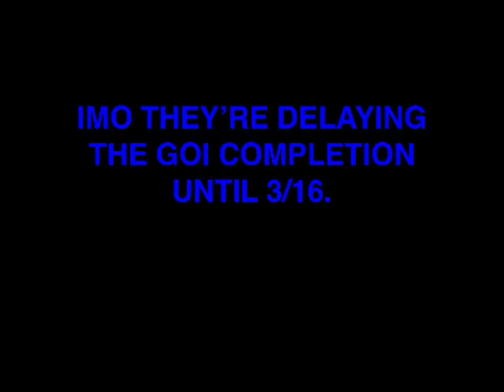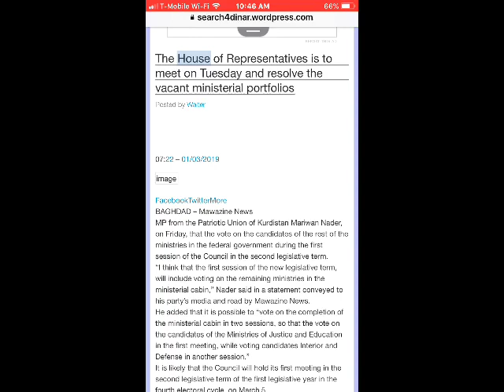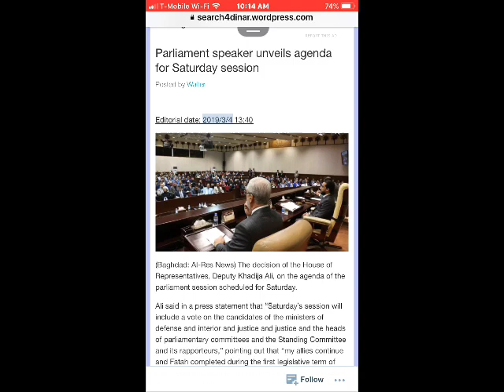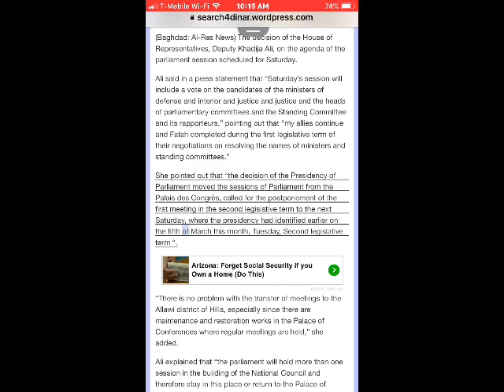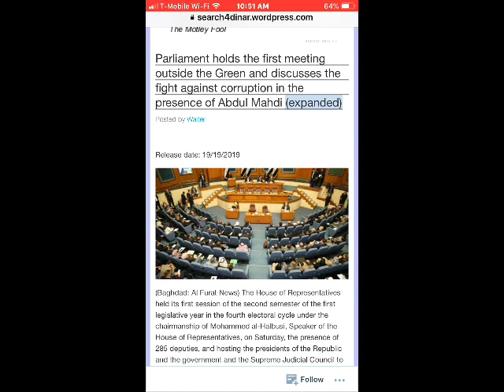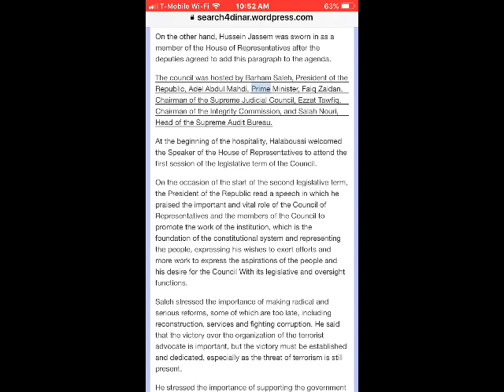(3/11 IQD) LATEST REVIEW